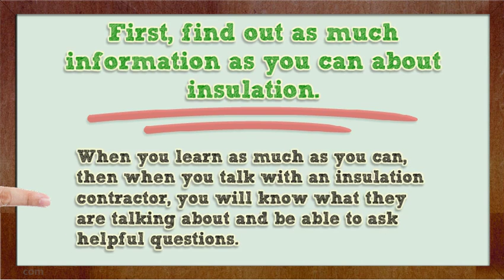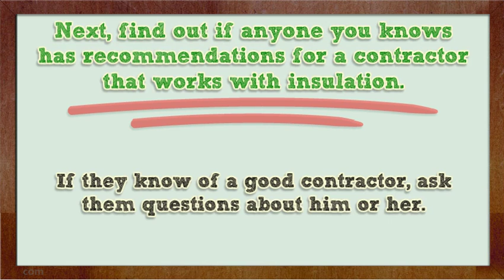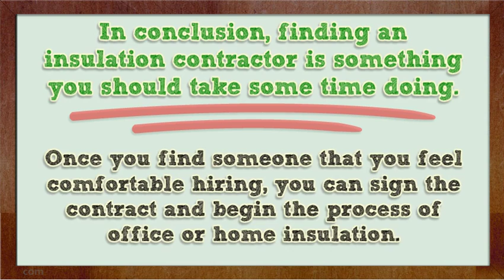How To Hire The Best Insulation Contractor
Home Improvement , remodeling services kitchen remodeling, kitchen remodeling, home Renovation, kitchen Renovation